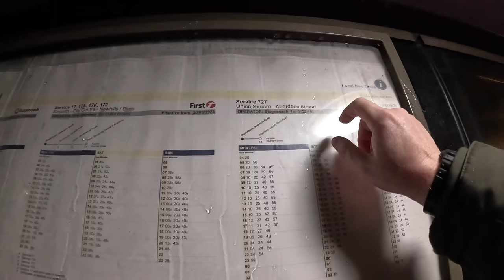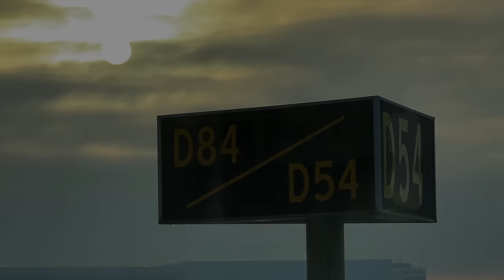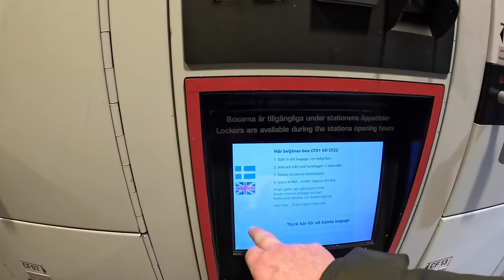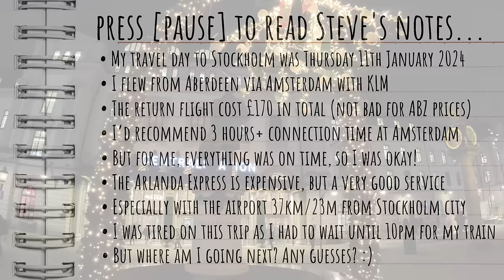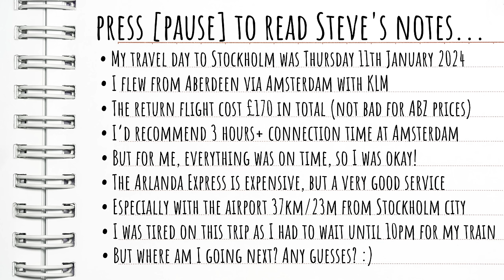I Was Up For 30+ Hours: My Travel Day Experience From Aberdeen To Stockholm Sweden...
An unfiltered look at my travel day experience from Aberdeen to Stockholm. I still haven't found a way to deal with 6am flights, they kill me every time and I end up being awake for far too long...

Filmed on Thursday 11th January 2024

I don’t pretend to be a travel expert, but I love what I do and would be honoured if you came along with me. My channel focusses on the wide-eyed wonder and excitement of finding somewhere new, and my genuine reaction to it. You may not get a history lesson in my videos, but who knows, you might pick up some useful travel tips along the way, add a few destinations to your bucket list and hopefully be entertained by what you see.

I do ALL of this myself. Planning, filming, editing, promoting, all with a weekly upload schedule, so please understand not every video will be an epic adventure. But my pledge is to always do my best in any situation and KEEP THE CAMERA ROLLING :)

FAQs:
Saturdays at 10am Scottish time. Occasionally a bonus midweek video will pop up (in which case, likely to be Tuesday at 5pm)
WHY IS THERE A DELAY BETWEEN TRIP AND VIDEO APPEARING?
This is a result of doing all this myself I’m afraid. Editing takes time and I also like to schedule videos a bit in advance in case of any problems/illness/cancellations etc. Keeping my uploads appearing every Saturday morning is important to me, so I don’t want anything to get in the way of it. Also, I occasionally need some time off to recover from trips!
I film with a GoPro11 and my iPhone12. I also use canva.com for thumbnails etc. I also have a DJI Pocket 3 (bigger sensor) for nighttime, although I’m still getting to grips with it.
The usual suspects I'm afraid - time and money! Hotels especially these days make my eyes water like a true Scotsman. Also my weekly upload schedule means I need to keep on the move.
WHERE'S ALICJA?
Alicja will feature whenever possible, but she has her own life and a proper job so it can take a while for our schedules to match up. Trust me though, I prefer it when She is there too!
It's my income, I can't do this for free. Notice I don’t have mid-roll ads though!